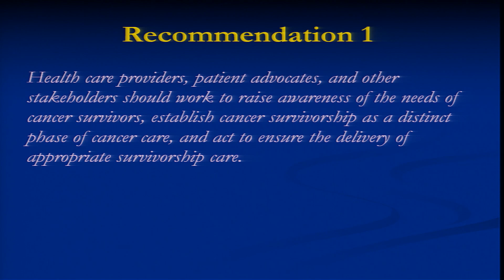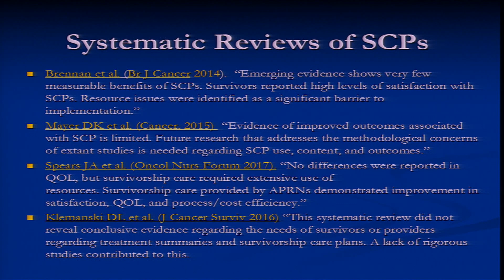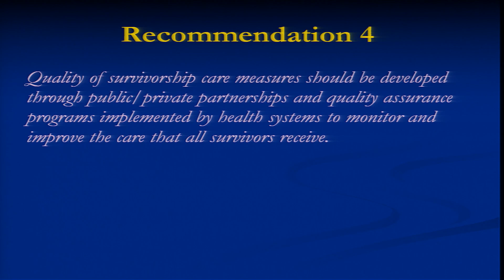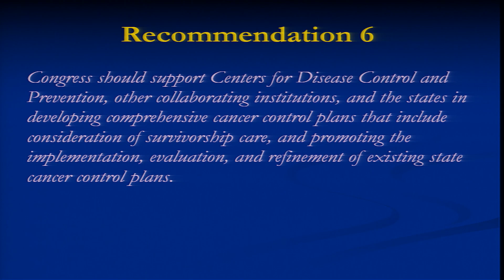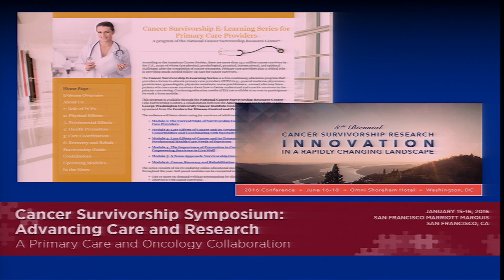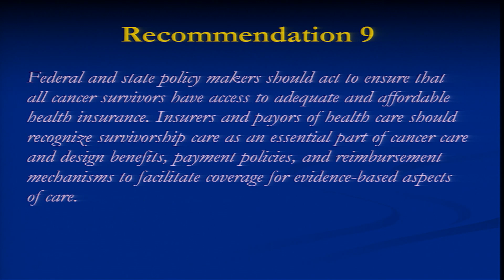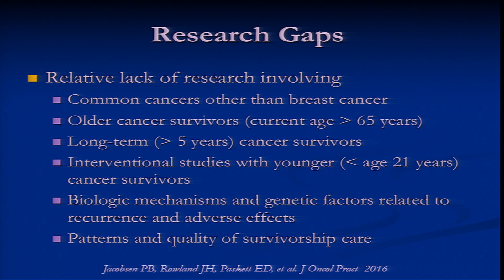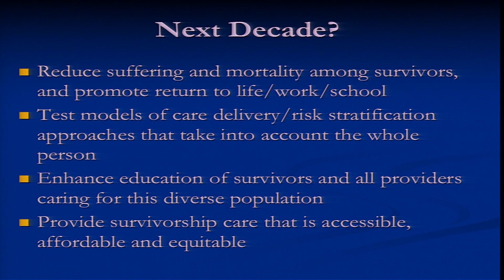7/24/17 - Session 1: Overview of Cancer Survivorship: Nekhlyudo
Beyond Being Lost In Transition: Reviewing the History and Progress in Cancer Survivorship Care
 Larissa Nekhlyudov, Brigham and Women’s Hospital and Dana-Farber Cancer Institute